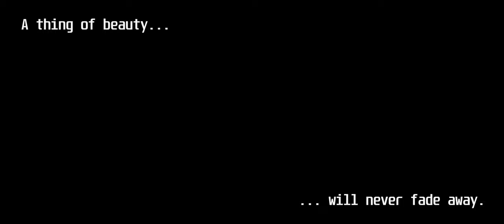Never Fade Away (The Devil Ending) // Short Version - Cyberpunk 2077 Unofficial Soundtrack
The one currently on youtube includes the ambient and this is the version made from the gamerip files containing only Never Fade Away.
Plays during the Arasaka ending.
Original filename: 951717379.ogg